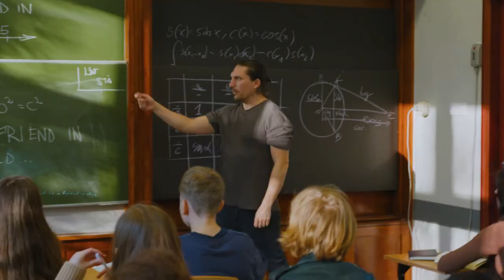OATLY - MAKING OF